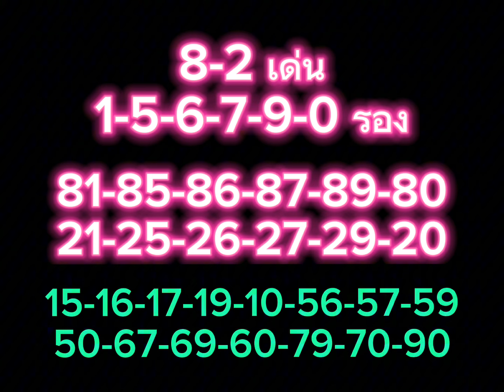จับเลขฟัน 03 เต็มๆ 16/3/67 จับกันต่อ ได้ตัวเน้นหนักๆ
ไปชมการจับเลข ซึ่งงวดที่แล้ว 1/3/67 ฟัน 03 เต็มๆ ได้ 2 ตัวบน งวดนี้ 16/3/67 ไปจับกันต่อโดยจับชนกันระหว่างนกตาทิพย์ ผังเลขเด็ด เล่นอย่างเซียนมาตามนัด และเลขประชานิยม ได้ตัวเน้นหนักๆ จัดไปครับ